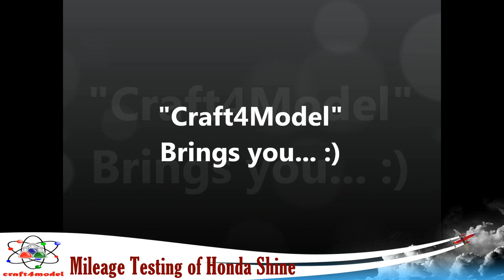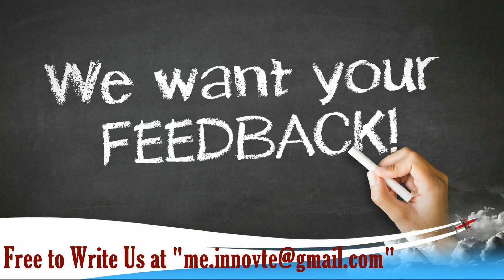Honda Shine Mileage Testing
In this video we tried to show  how to see/ Check the mileage condition our bike. by observing the Spark plug.. :)